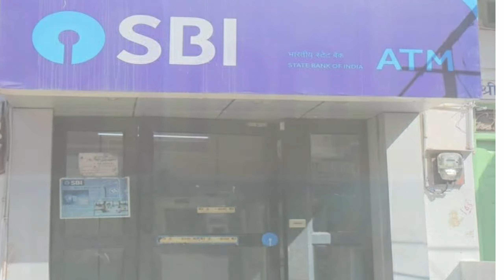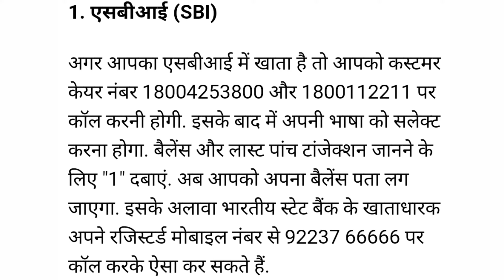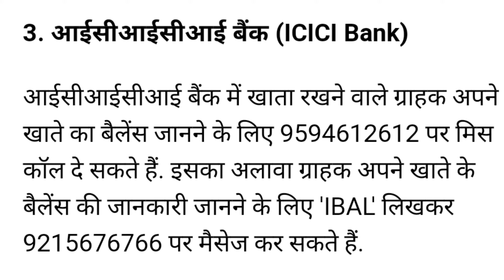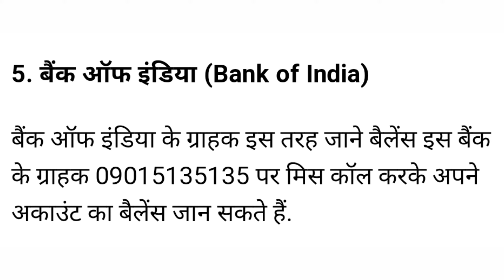प्रधानमंत्री जन-धन खाता का बैलेंस चेक करें | सभी बैंकों के खाताधारक के लिए | 100℅ सिर्फ 1 मिस कॉल से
प्रधानमंत्री जन-धन खाता का बैलेंस चेक करें | सभी बैंकों के खाताधारक के लिए | 100℅ सिर्फ 1 मिस कॉल से | How to check pradhan mantri jan dhan account balance |

Is video me maine btya hai ki kis trah sirf ek call se aap kise bhi jan dhan khata ka balance check kar sakte hai, sare bank ke account holders par lagu hoti hai, so video pura dekhe.

kisi bhi bank ka balance check karne wala app
bank ka balance kaise check kare mobile se
bank ka balance kaise check karte hain
bank ka balance check karne ka app
bank ka balance check karne ka number
Allahabad Bank Online Banking
Allahabad Bank Net Banking Registration
Allahabad Bank mobile banking
Indian Bank Allahabad Bank IFSC Code
How can I register for Allahabad Bank mobile

internet banking
Cif issue